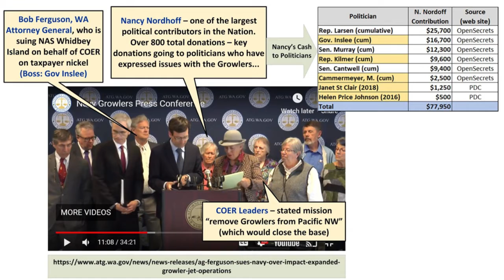2019-08-28 AvgeekJoe Comments on Attorney General Bob Ferguson Lawfare Against NAS Whidbey Island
My public comments to the Everett City Council asking them to please consider intervening in Attorney General Bob Ferguson's lawfare against NAS Whidbey Island.  Worth noting Everett, WA is home to Naval Station Everett, aka Homeport Everett.